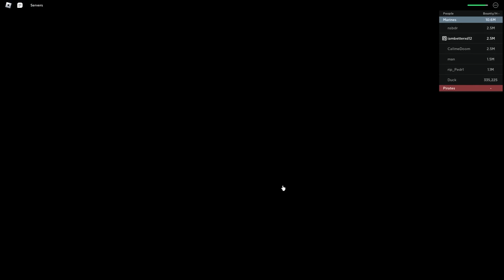I got it.. *Cursed Dual Katana* (Blox Fruits) EP50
EP50 For one of the hardest things to get? :D wooo
have a awesome day and don't die